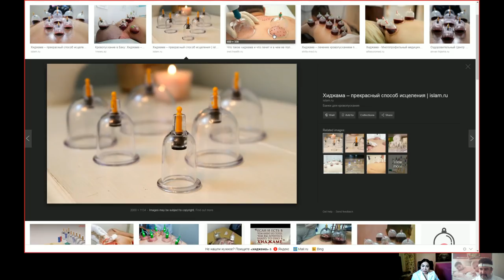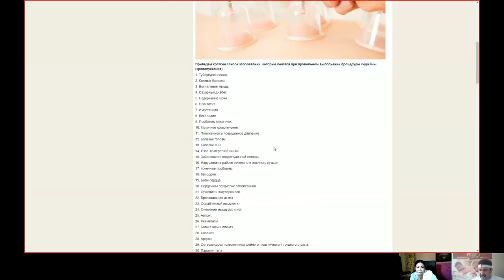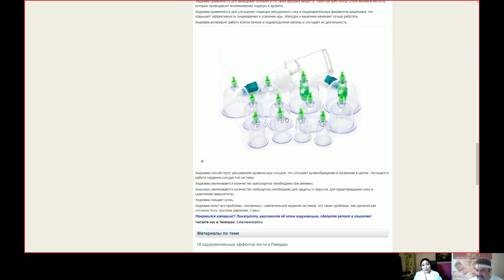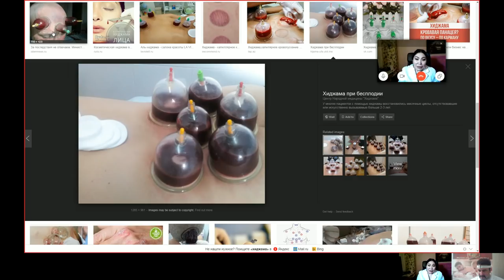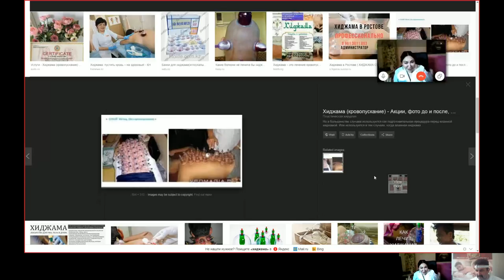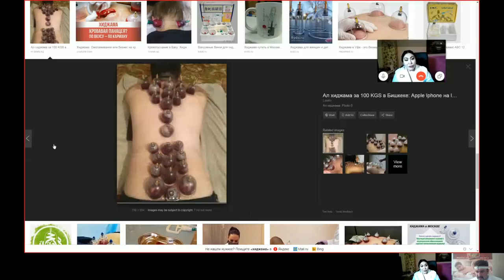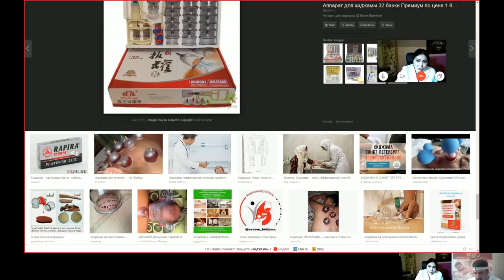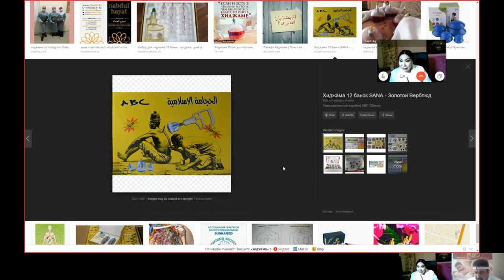Хиджама для чего она нужна, панацея или нет!? (Беседа с Динарой Каримовной из Афин)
Динара Каримовна,
Я – практикующий костоправ - массажист живу и работаю в Афинах. Оказываю людям реальную помощь, работаю до результата.
Применяю на практике только безопасные и эффективные методики.

Лечит болезни врач, а излечивает целитель. В Афинах меня называют  Θαυματουργός- "Волшебница"... и я знаю, что люди мне верят.
Ведь доверить своё здоровье они могут только тому, кого уважают, у кого хорошая репутация и о ком идёт хорошая слава.
Мои предки в четырех поколениях занимались хиджамой. Эту традицию по наследству продолжаю и я.
Дедушка мне говорил: "Ты должна делать своё дело тихо и с пользой". Поэтому мне всегда важен результат
Естественные силы внутри меня  - это и есть истинные врачеватели болезней.

Работаю в этой сфере  более 20 лет. Вся работа официальна и открыта.
Основа процедуры – выведение из организма так называемой «грязной» крови. Как утверждают сторонники этого метода, кровь может застаиваться. Долго пребывая без движения, она стареет, теряет свои изначальные качества и впитывает в себя негативные последствия неправильного питания, стрессов, грязной воды и воздуха. Хиджама направлена на выведение из организма той самой «застоявшейся» крови, что благоприятно влияет на общее самочувствие человека и помогает избавиться от болезней.

Большинство пациентов, которые впервые слышат о процедуре, хотят узнать, хиджама – что это. Такой интерес – не праздное любопытство, ведь данный метод терапии по сей день широко используется в альтернативной медицине. Важно разобраться во всех тонкостях процедуры и убедиться, что нет противопоказаний.

Хиджама – что это за лечение?
Это необычный метод терапии, который активно используется в восточных странах, Европе и Китае. В официальной медицине он называется флеботомией. Кровопускание хиджама применяется для лечения многих заболеваний. Суть данного метода состоит в том, что на теле делаются небольшие надрезы. Затем на эти участки ставят банки, при помощи которых из организма уходит «плохая» кровь.

Почему нужно стать Специалистом Хиджамы.
Эта специальность является одной из самых востребованных профессий, в России эта работа считается одной из главных и наиболее важных. Специалисты по Хиджаме требуются как в государственные медучреждения, так и в частные. В большинстве  стран эта специальность еще и высоко оплачивается